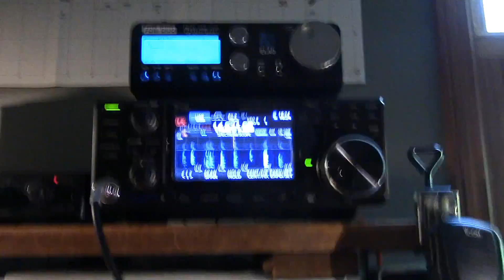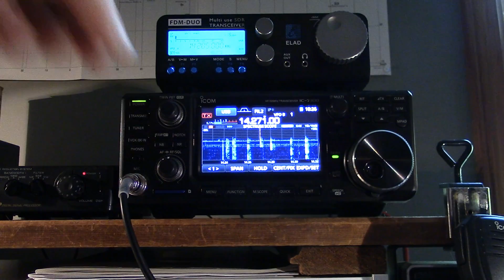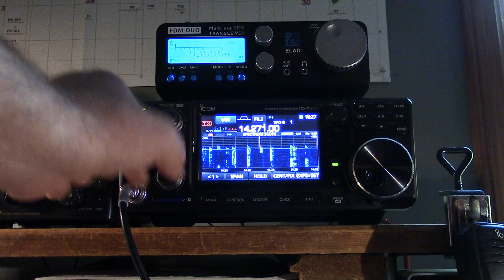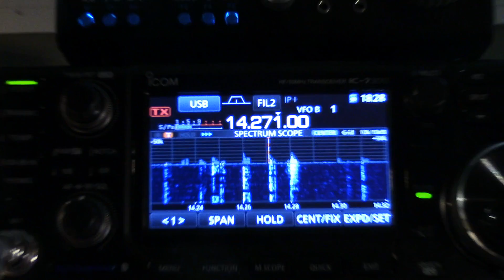Icom IC 7300 vs Flex 6300 - COMPARISON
Here is a side by side comparison of the Icom 7300 vs Flex 6300. Same antenna, same filter settings, same bandwidth etc. Both using medium AGC settings.

SSB signals on 20 meters using an S9 vertical antenna fed via 9:1 balun.